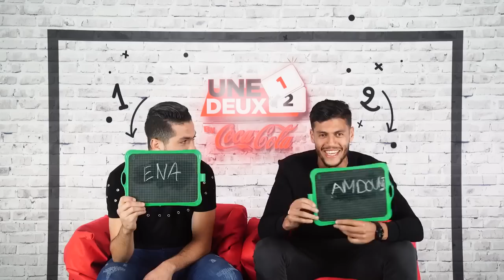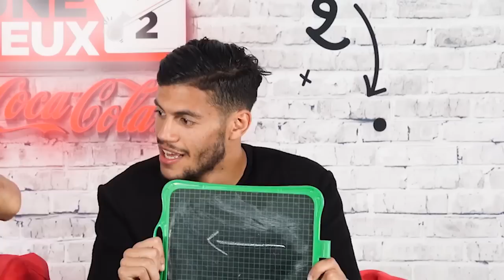UneDeux : Wissem bousnina vs Fedi Ben Choug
تبّع أخبار الكوورة التونسية و العالمية على فوت 24